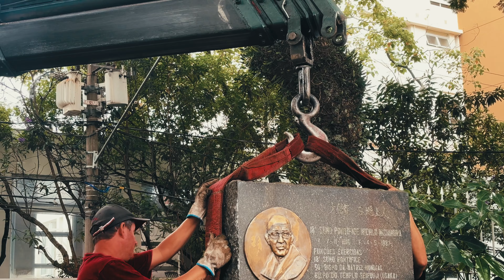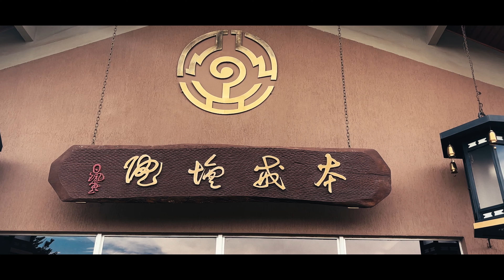Resumo das atividades de Janeiro 2024 | Budismo Primordial